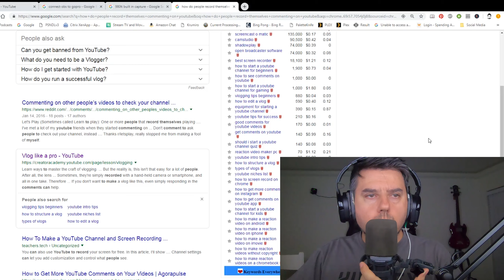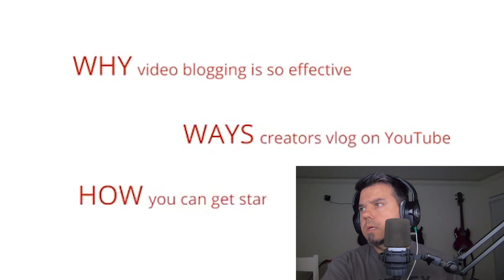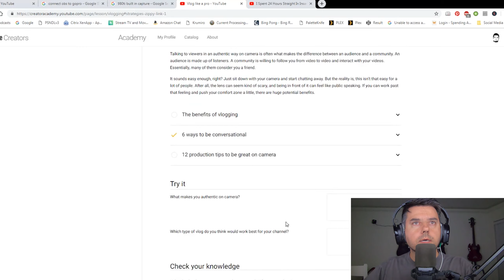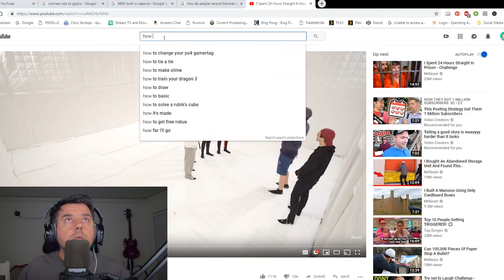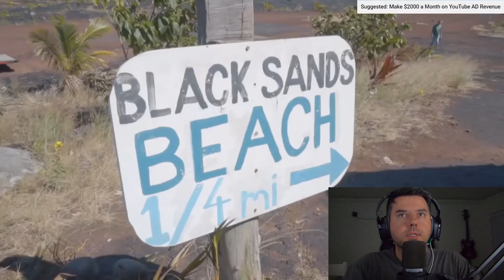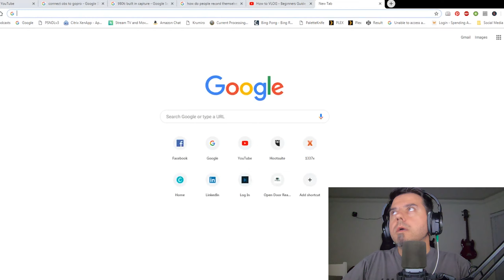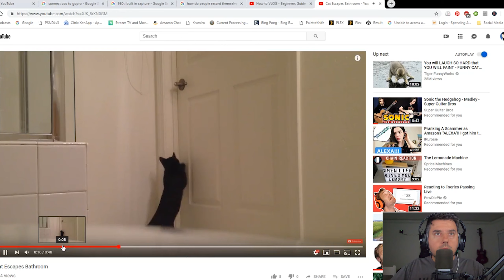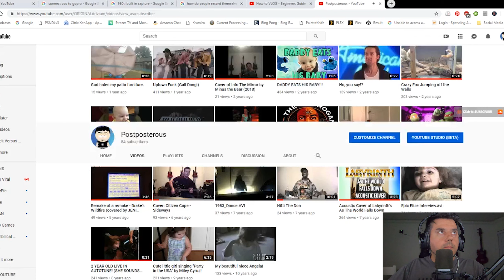My first video on my journey to becoming a YouTuber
Witness my rise to YouTube stardom. Don't be left out. Also, PewDiePie and MrBeast have given their explicit written permission for me to gain access to the inner sanctum of YouTube where I will be endowed with all of the secrets of the universe.

In this video, watch my journey as I master the art of vlogging and ascend to the height of YouTube fame on the backs of children and the elderly.  Thank you.

ヘ( ^o^)ノ＼(^_^ )

This is Postposterous!

This channel and it's content is ridiculous.  Do not entertain any of the thoughts you will have after watching one of these videos.